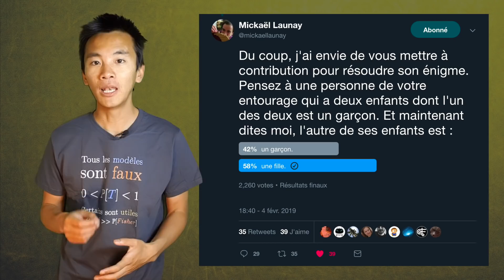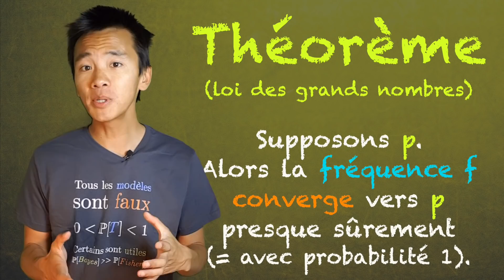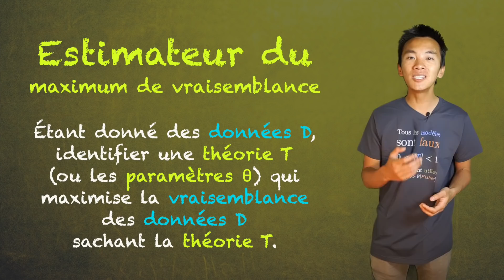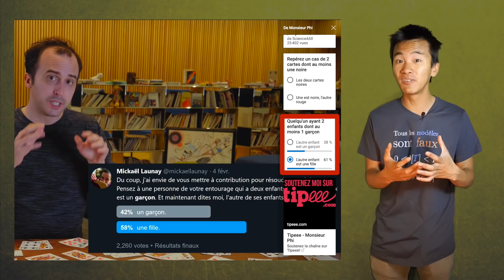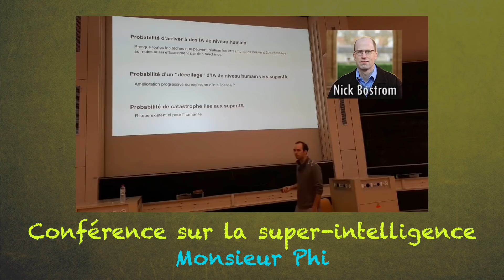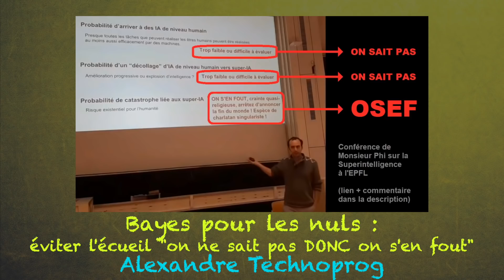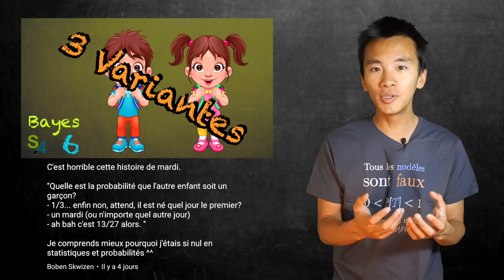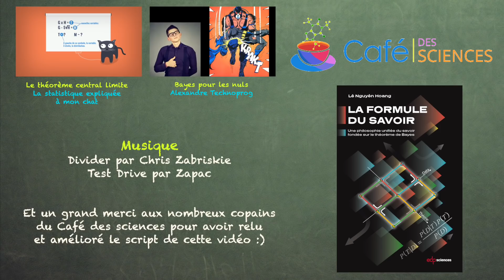Le fréquentisme 🌶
Le fréquentisme est une philosophie qui considère qu'une probabilité est la fréquence limite d'un processus infini. Cette philosophie a envahi les sciences, avec des succès remarquables. Cependant, elle semble aussi insatisfaisante, surtout dans le monde moderne.